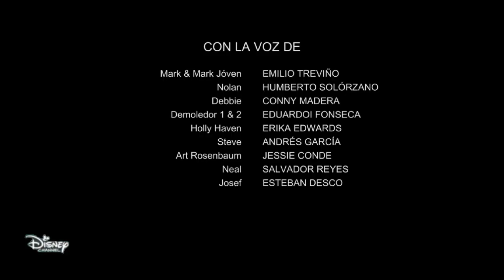Tanda Comercial Disney Channel (30 De Enero De 2024) (2)